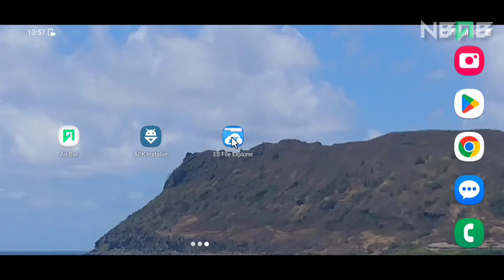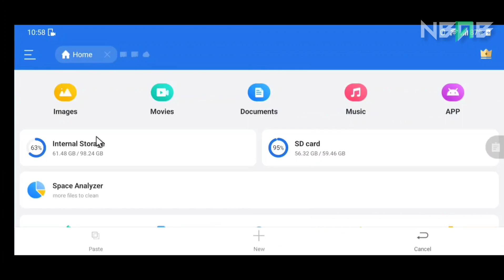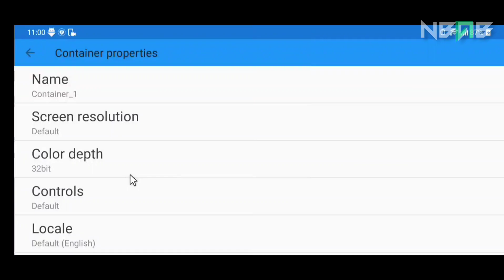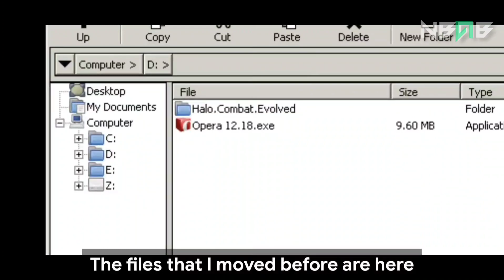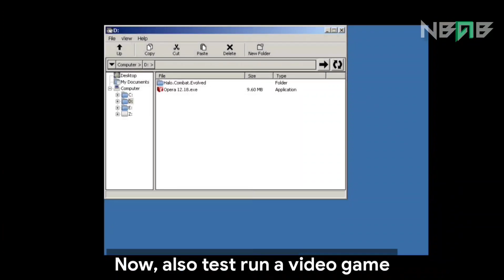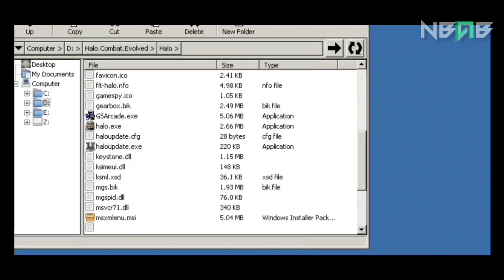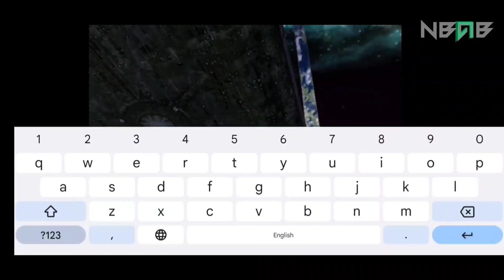Run EXE on Android phone with ExaGear - Windows Emulator v3.0.3 for Adreno GPU | An Bui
👥 Share the video for everyone to know!

ExaGear is a virtual machine that allows you to run Windows PC applications on ARM Android devices and ARM Chromebooks. Play your favorite old-school games and use your daily PC apps on your phone, tablet or Chromebook - fast and easily. Our unique technology lets you use all of your desktop applications as if they were native apps for your Android device.